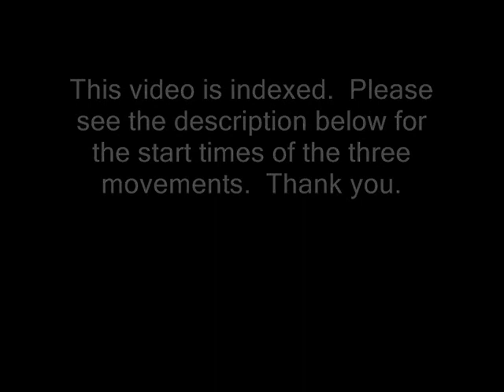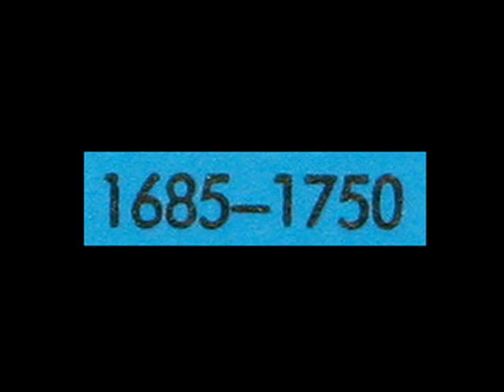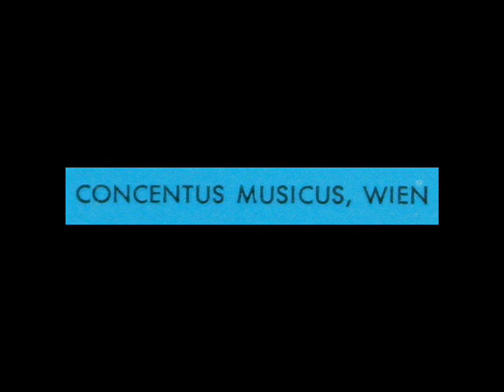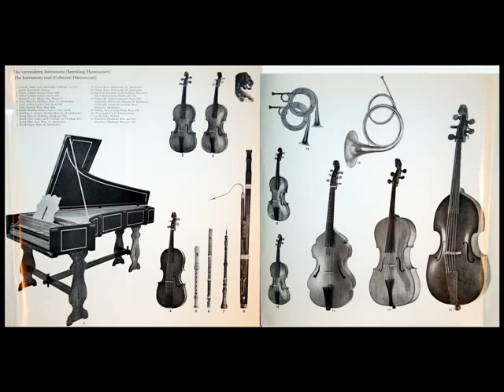Bach / Concentus Musicus Wien, 1964: Brandenburg Concerto No. 4 in G major, BWV 1049 - Indexed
From the LP collection you see in the video above, issued on the Telefunken label in 1965.  All images in the video were taken from the LP and the notes that are included with the discs.   Featuring Alice Harnoncourt, Nickolaus Harnoncourt, Walter Holy, Leopold Stastny, Jurg Schaeftlein, Stefan Plott, Siegfried Fuhrlinger, Josef de Sordi, Kurt Theiner, Eduard Hruza, and Georg Fischer.  Winner, Grand Prix du Disque.

Allegro (0:07)
Andante (7:24)
Presto (11:28)

Βρανδεμβούργια Κοντσέρτα, کنسرتوهای براندبورگ, 브란덴부르크 협주곡, הקונצ'רטי הברנדנבורגיים, ブランデンブルク協奏曲, Бранденбургские концерты, Brandenburški koncerti, 勃兰登堡协奏曲, Concertele brandenburgice, Concertos brandebourgeois, Brandenburgi versenyek

Concerti brandeburghesi, Brandenburgkoncerterne, Conciertos de Brandeburgo, Brandenburgische Konzerte, Koncerty brandenburskie, Brandenburgilaiset konsertot, Brandenburské koncerty, Brandenburgkonserterna, Brandenburgische Konzerte, Brandenburg Konçertoları, Concertos de Brandenburgo, Brandenburgse Concerten, Brandenburgkonsertane, Бранденбуршки концерти

"David Hertzberg"